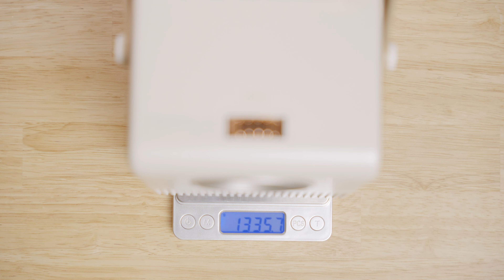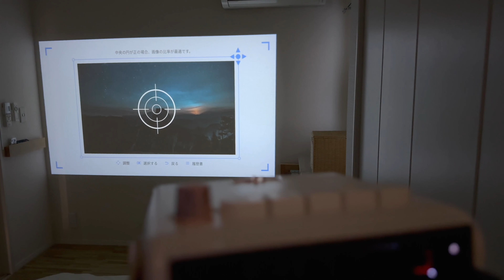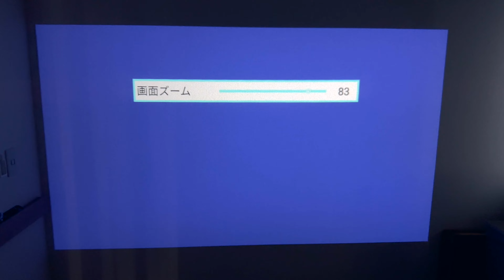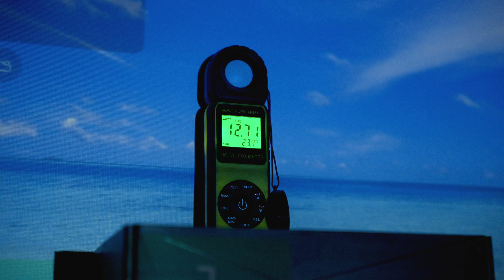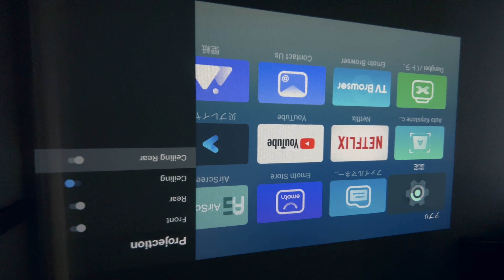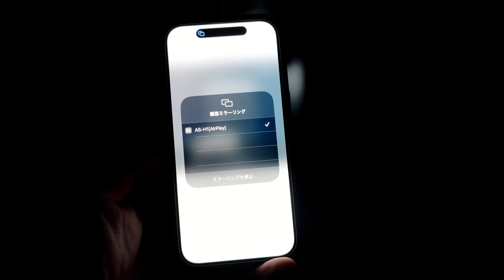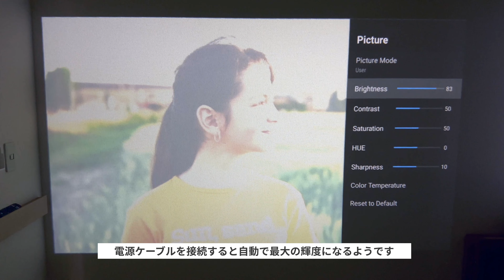見た目最強？カワイイモバイルプロジェクター Emotn H1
見た目がボックスタイプで他のプロジェクターとはちょっと違いますね。

▼もくじ
00:00 モバイルプロジェクターEmotn H1をレビュー
01:05 操作部をチェック
02:36 背面端子
03:00 モバイルバッテリーはつながらない？
03:27 その他デザインや性能
03:58 スピーカーについて
04:39 実際に映像を投影して確認
05:52 明るさについて
07:49 Bluetoothスピーカー接続
08:18 Android 9.0
09:08 レビューまとめ